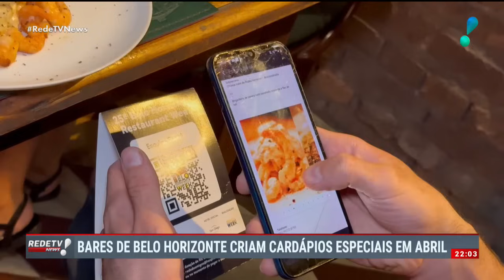RedeTV News: (27/04/24) | Completo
Confira as principais notícias do Brasil e do mundo